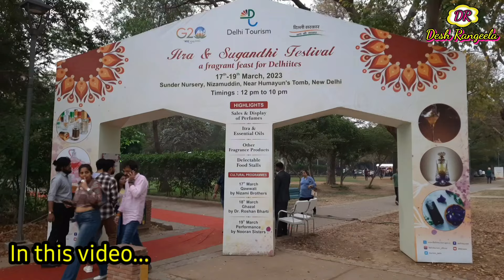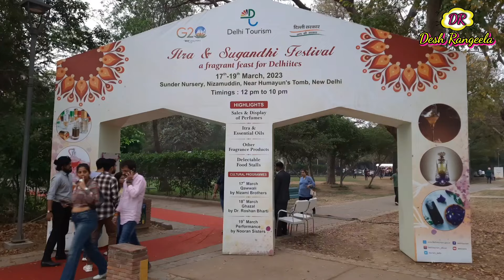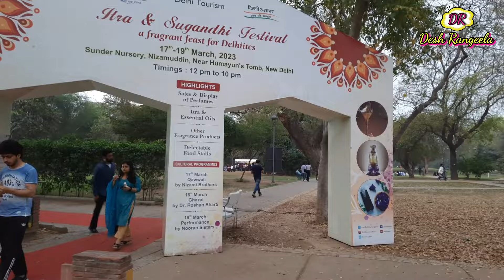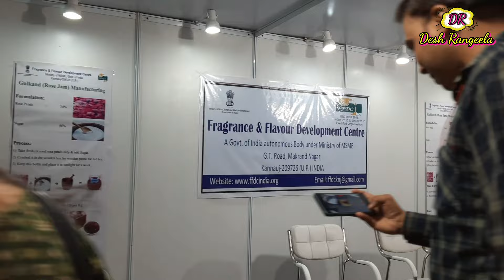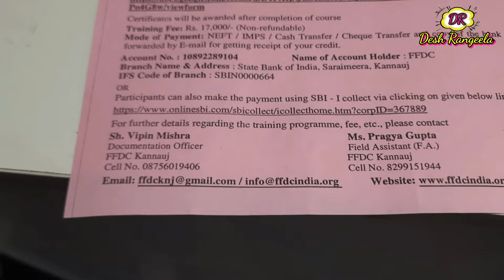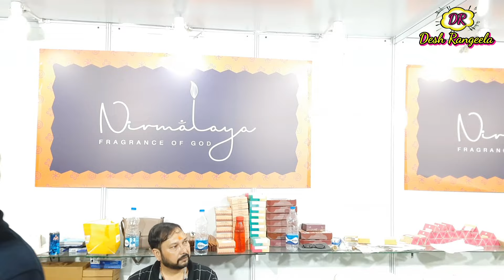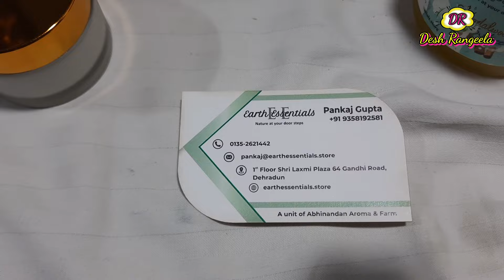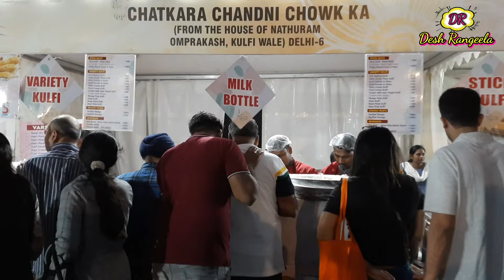Iter & Sugandhi Festival Delhi 2023 | Delhi Tourism | Sunder Nursery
Iter & Sugandhi Festival Delhi 2023 | Delhi
Tourism Perfume and Fregrance Festival | Sunder Nursery